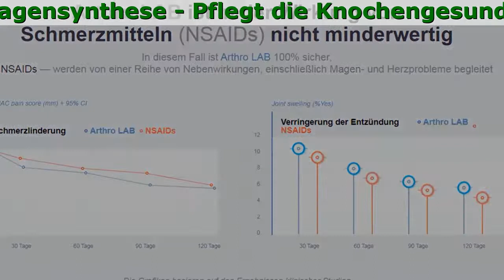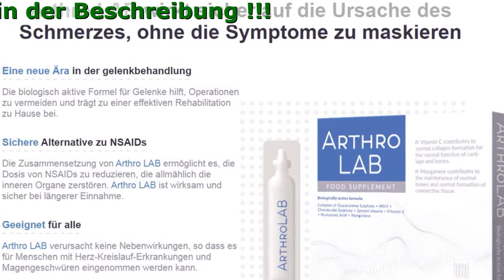Arthro Lab Bewertung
Arthro Lab - Stellen Sie Gesundheit der Gelenke wieder her, ohne das Haus zu verlassen Ohne Termin und lange Wartezeit

- Pflegt die Knochengesundheit
- Lindert Schmerzen und Entzündungen
- Stimuliert die Kollagensynthese

Gelenkprobleme erinnern ständig an sich selbst?

- Verschlechterung der Beweglichkeit
- Gelenkdeformität
- Quälende Schmerzen
- Schwellungen und Rötungen

Arthro LAB ist auch bei Magengeschwüren oder Herzproblemen sicher
Dank intelligenter Formel und Komponenten, die keine Nebenwirkungen verursachen

- Glukosamin
Stellt die Struktur des Gelenkknorpels wieder her
- Mangan
Pflegt die Gesundheit der Knochen und des Bindegewebes
- Salicin
Reduziert Schwellungen, lindert Entzündungen und Schmerzen
- Chondroitin
Verbessert den Phosphor-Calcium-Stoffwechsel im Knorpelgewebe
- Methylsulfonylmethan
Wirkt entzündungshemmend
- Hyaluronsäure
Verhindert Reibung von Gelenkflächen und ihre Abnutzung
- Vitamin C
Aktiviert Kollagensynthese